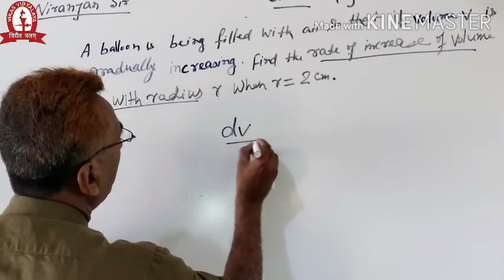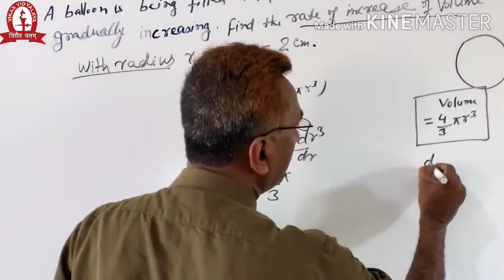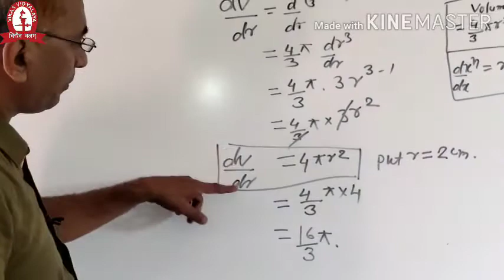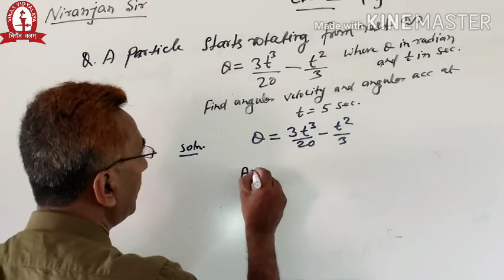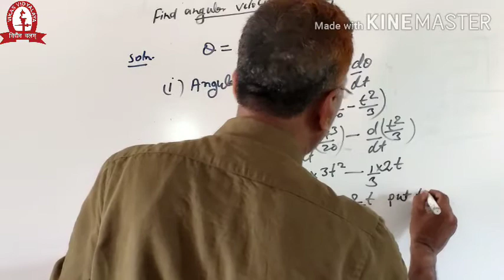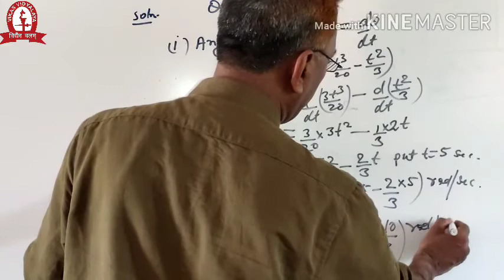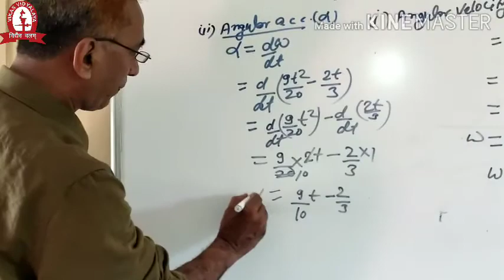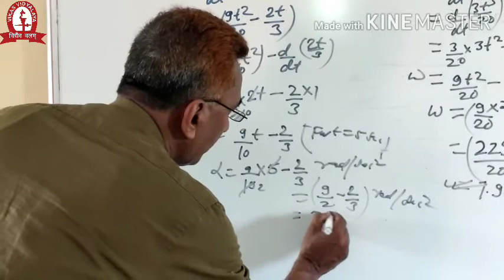Class 11 Chapter 3 Kinematics: Differentiation || Calculus part 01 || Mathematical Tool